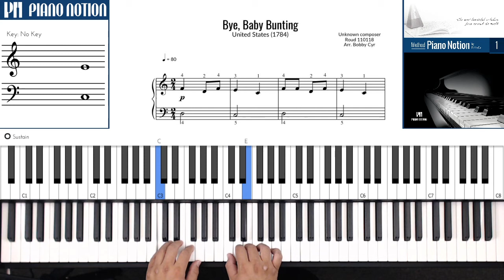Bye, Baby Bunting - Nursery Rhymes (Easy Sheet Music - Piano Solo Tutorial - Piano Method Book 1)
Bye, Baby Bunting
United States (1784)
Beginner
Book One